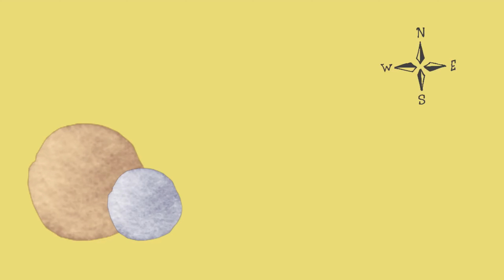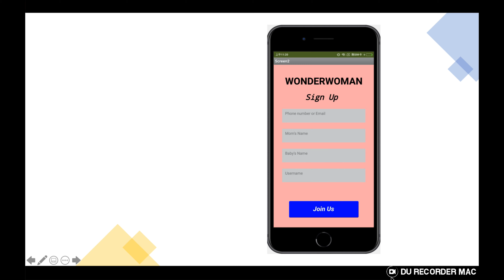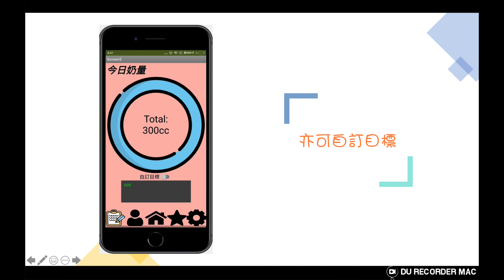2021 CFG 決賽 WONDER我們 智慧吸乳器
哈囉大家！我們是由一位電機系和一位護理系的大二生組成的團隊

Wonder 我們為Wonderful woman簡化而來，期望藉由這個品牌向大眾傳達女性的魅力，聯合社會的力量一起解決他們面臨的困難，同時也代表我們在研發產品過程中的各種Wonder。

我們發現產後媽媽隨著時間的推移，母乳的哺育率越來越低。
爲了支持新手媽媽在產後持續哺餵母乳，我們想提供哺乳媽媽最方便的集乳方式，因此我們從集乳時不可或缺的吸乳器著手，並針對媽媽們在哺乳時缺少的便利性及娛樂性發想：智慧吸乳器

我們運用Discover、Design、Evaluate三個循環觀念，製作一個簡易操作的手機調控吸乳器APP。
以藍芽連接吸乳器的方式，加速哺乳媽媽在吸乳器上的操作，包含：
1)最基本配備
促乳/吸乳 模式、溫度設定、APP操作解說、常見QA。
2)Wonder 我們智慧吸乳APP的獨有功能
時間提醒、我的最愛、今日目標、集乳紀錄、舒緩音樂配備。
3)整體頁面及功能改良
簡化操作、快速啟用，提供使用者一個精簡又不失專業的版面。